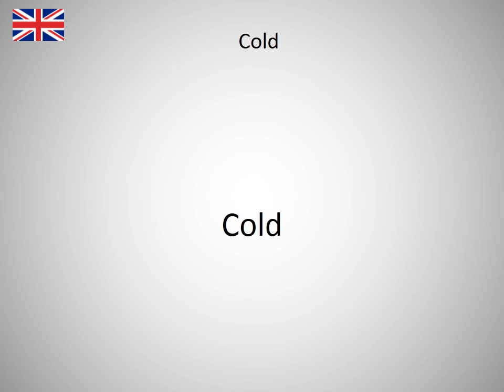How to say Cold in English?